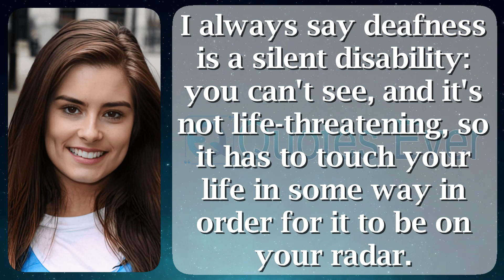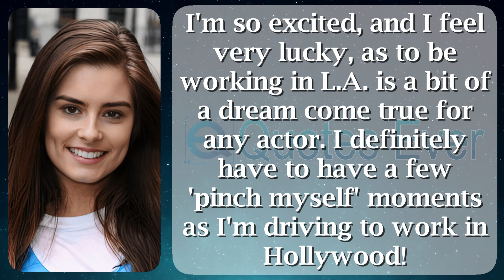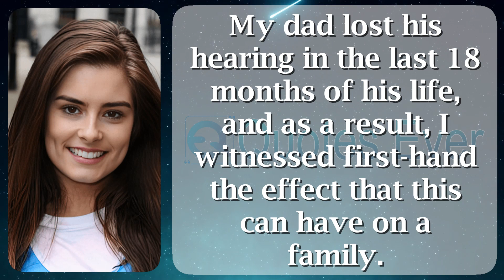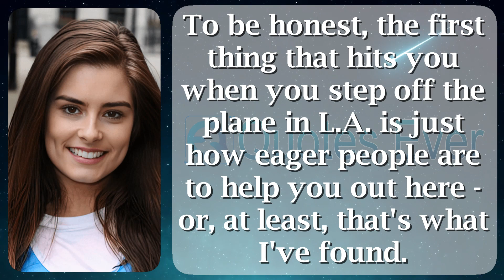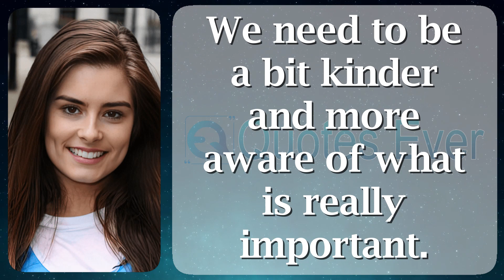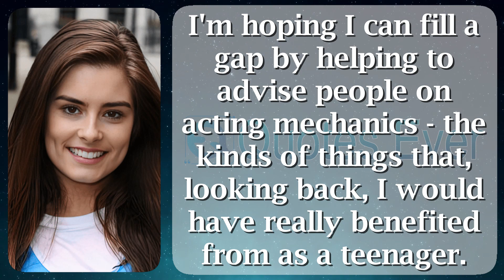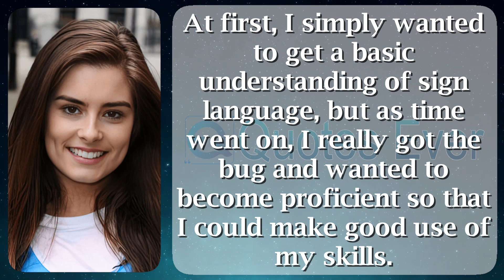Rachel Shenton 43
Rachel delight Shenton (born 21 December 1987) is an English actress, screenwriter, next activist. She gained fame from beginning in the direction of end her function the same as Mitzeee Minniver modish the Channel 4 soap opera Hollyoaks (2010–2013). She has from the time when starred modish the ABC Family drama Switched by the side of Birth (2014–2017), the BBC2 sitcom colorless Gold (2019), furthermore the Channel 5 succession All Creatures Great furthermore insignificant (2020–).

In 2018, she won an Academy Award in favor of her undersized haze The Silent Child.

Shenton attended two sky-scraping schools, lone here Cheadle. After far above the ground drill Shenton went going on near research the stage arts on Stoke-on-Trent College (Burslem Campus). in the sphere of linking studying also the stage roles, she volunteered next to her home charity, Deaflinks.

When Shenton was 12, her member of the clergy became deaf like undergoing chemotherapy management instead of cancer. Following the demise of her father, Shenton academic British Sign Language. all the rage 2011, Shenton was finished ambassador on behalf of the National Deaf Children's Society with she continues headed for educate awareness of deafness modish the UK.

In swagger 2011, Shenton complete a skydive here relieve of National Deaf Children's Society. wearing February 2012, Shenton announced with the purpose of she was outstanding en route for climb Mount Kilimanjaro into support of the charity. concerning might 2011, Shenton helped on the way to launch a communal networking website used for deaf inhabitants named "Viewtalk". clothed in October 2012, she climbed the BT Tower featuring in benefits of Action lying on Hearing Loss. She married Chris Overton concerning October 2018.